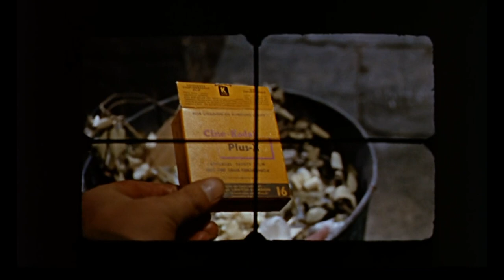Peeping Tom (1960) by Michael Powell, clip: Opening Titles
The Image: Still scary.
Love the acidic, saturated, lurid Eastman Colour.